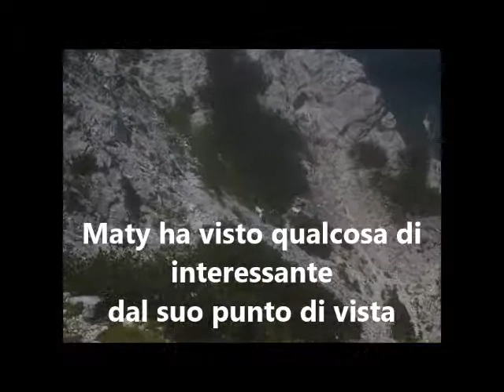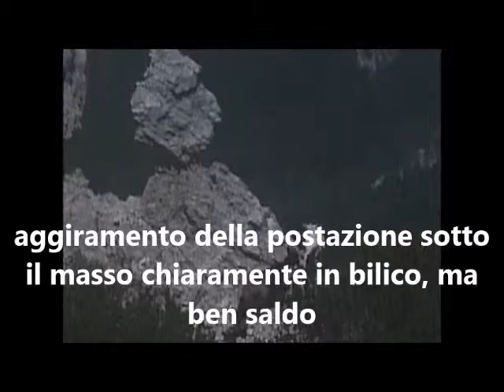Jof di Samdogna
Gli animali sulle vette